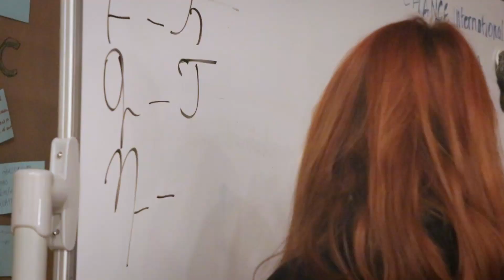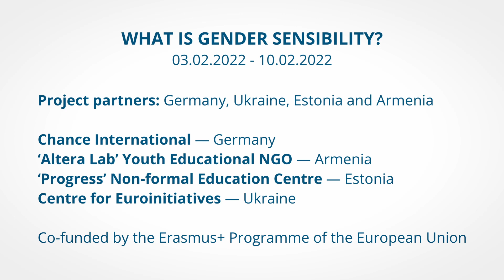What is Gender Sensibility?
Chance International's project 'What is Gender Sensibility?' took place in February 2022. Nearly 30 participants from Armenia, Estonia, Germany and Ukraine have gathered together in Berlin to share their experiences and gain new perspectives and knowledge. The programme included workshops and sessions with our experienced mentors Natasha Borenko and Anna Osipova, several Erasmus+ sessions, and a dozen of practice sessions and exercises. The participants had been discussing themes such as gender in storytelling, gender in the media, gender and the language surrounding it, privilege, and diversity. It was one of our very few projects led entirely in Russian, so we were even more excited about it!

Our guests have enjoyed some quality time together, and, of course, have managed to explore our beloved Berlin. Despite having spent a short amount of time together, our participants seemed to have created a beautiful bond and built a solid network of friends and like-minded people. We will certainly miss them. With gratitude, we are all evaluating what had already been accomplished, but most importantly, looking into the future with optimism. The second part of this project will take place in Armenia in August 2022.

Coordinator:
CHANCE International
Osloer Str. 12
13359 Berlin

The project was implemented within the ERASMUS+ Programme.